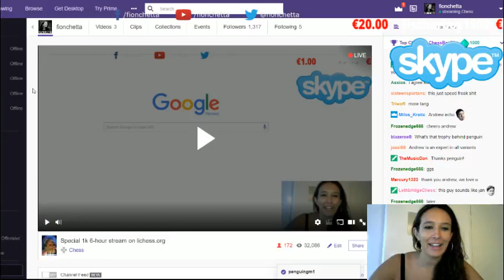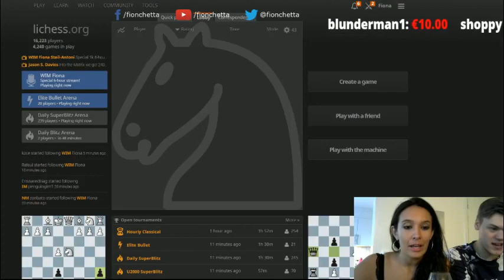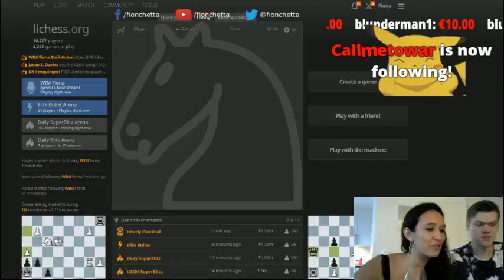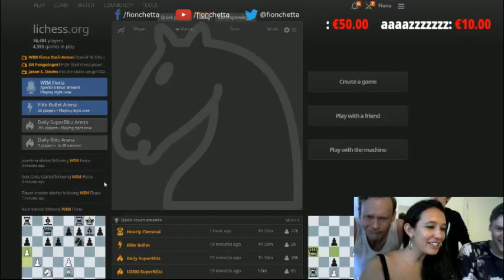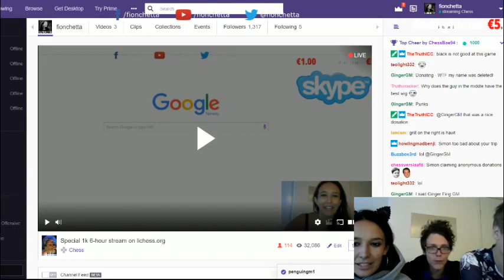Stream #22: Special 1K Subs Part 2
Warning: Do not expect any sensible chess to be played during the last hour - or much chess at all for that matter. Thanks again to Andrew and Simon for their appearances despite the absolute chaos and nonsense on our end! :)